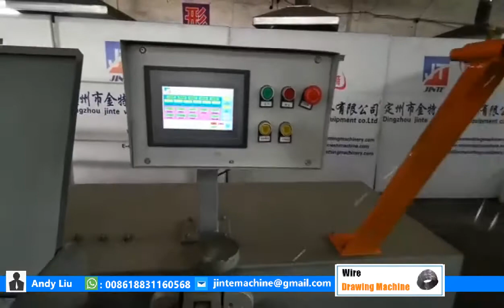Water Tank Wet Type Wire Drawing Machine